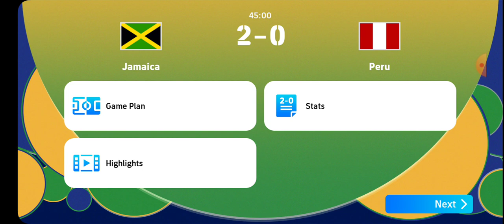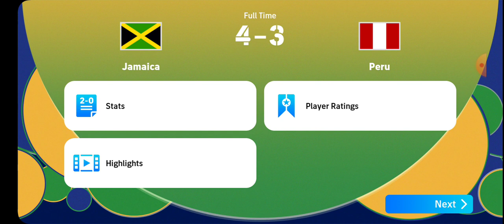eFOOTBALL COPA AMERICA CUP JAMAICA ROAD TO VICTORY (JAMAICA VS PERU)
Semifinal here we come